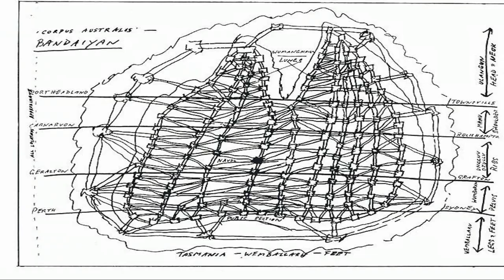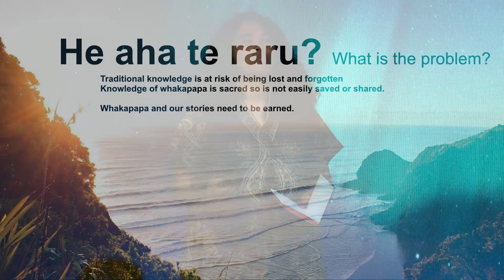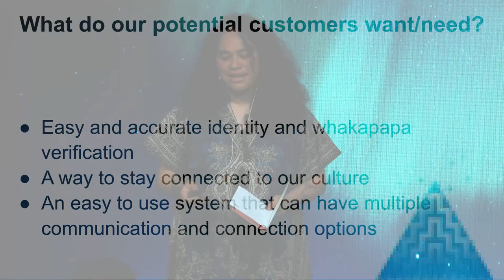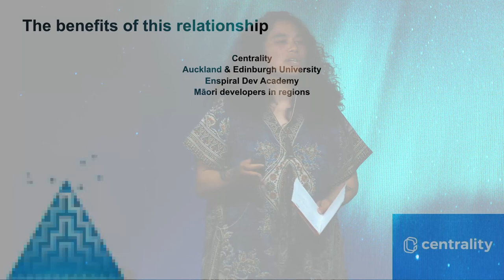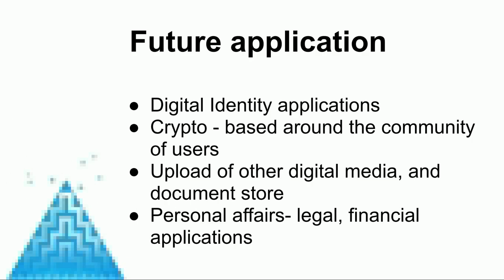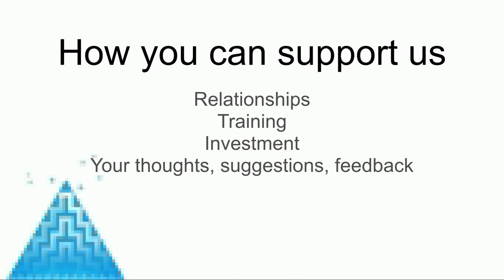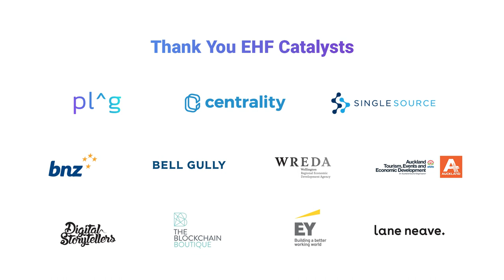Blockchain and the Future of Indigicoin - Kaye Maree Dunn at New Frontiers Nov 2018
EHF Fellow Kaye Maree Dunn is the co-founder of Āhau, a new digital identity platform to help indigenous people connect with their roots.